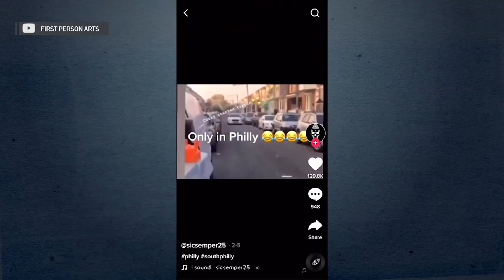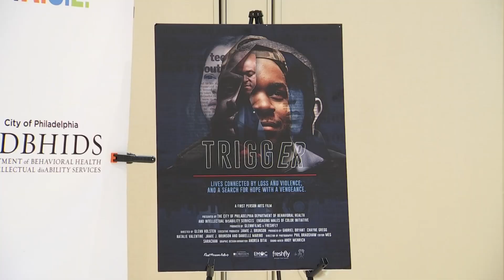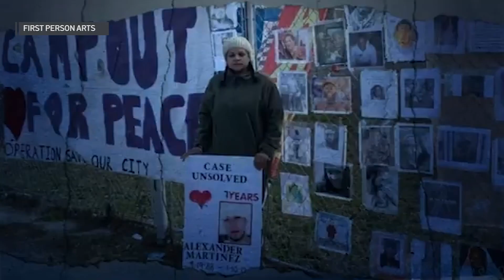Trigger by First Person Arts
June is Gun Violence Awareness Month. It’s a problem that looms over the city of Philadelphia, and attempts to conquer it may feel hopeless. But a local nonprofit is trying to take on the issue from a new angle: storytelling and trauma support. I talked to some team members behind “Trigger,” a new documentary screening around the city all summer long.